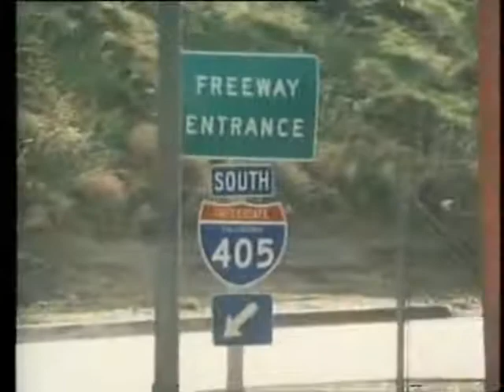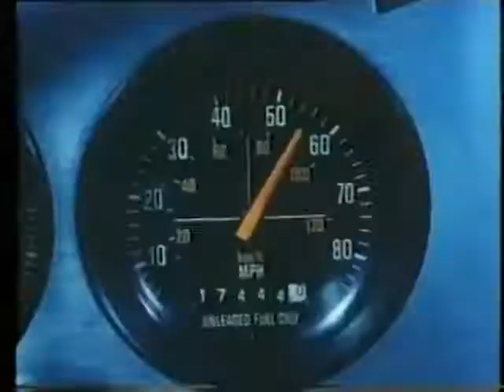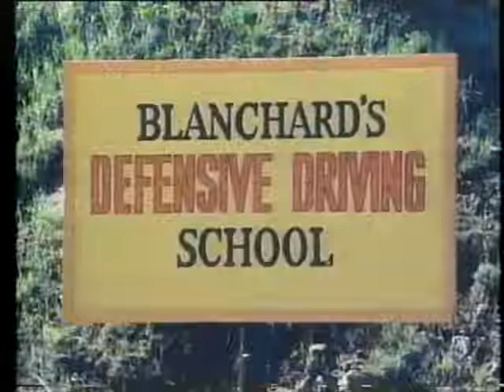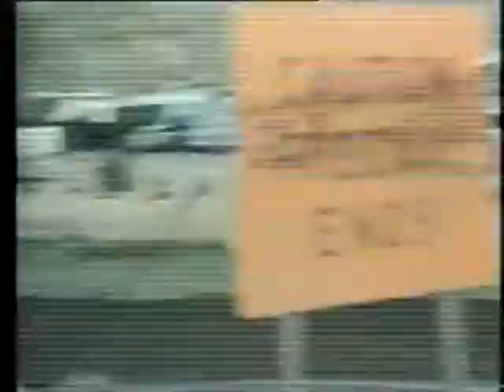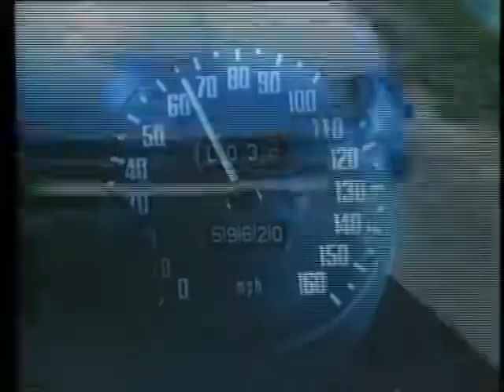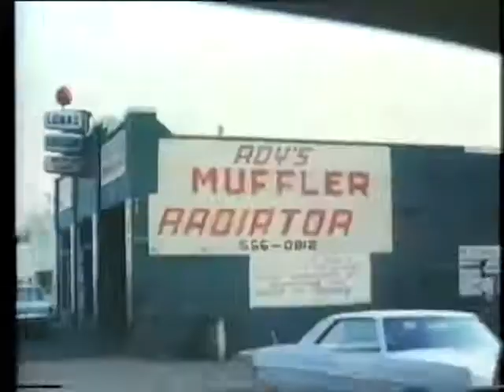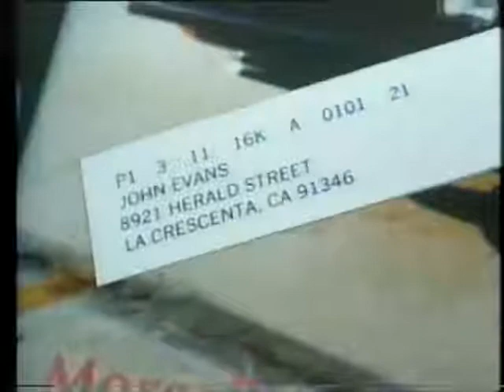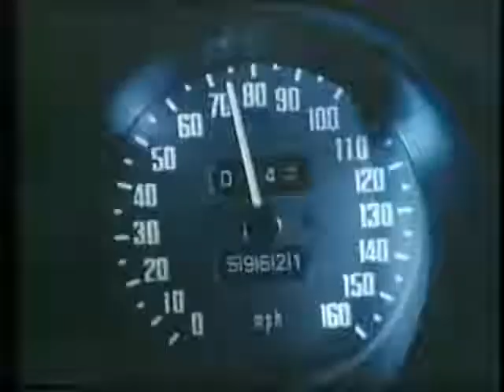Death Car On The Freeway || 1979 Crime Thriller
CBS Tuesday Night Movie
Death Car on the Freeway
is a 1979 American made-for-television crime thriller film
starring: Shelley Hack

Plot:
Janette Clausen (Hack) is a television reporter investigating aseries of freeway murders involving a psychopathic van driverwho is deliberately targeting and killing female motorists bycrashing into their cars. She pieces together clues whilecontinuously facing opposition from those around her.